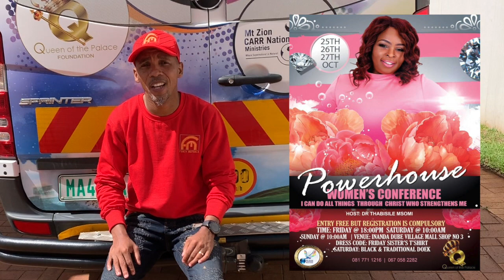Dr Suoane Msomi "Apriciate What God has given you"